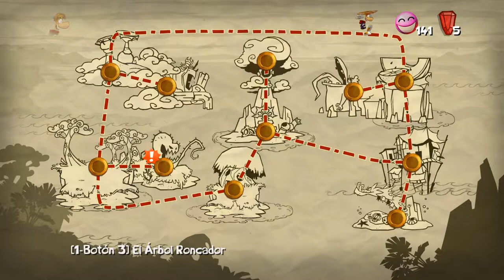Puro MOSQUITO! - Rayman Origins - Ep7 - TURBO FOZTON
▶️ El fin ya se vislumbra y para llegar hasta ahí necesitamos un transporte confiable y que además sea lo mejor de la vida. Vito el Moskito al rescate!

►Muchas gracias!